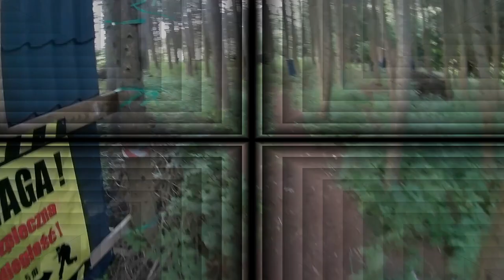22. ASG Pomorskie Kaszuby Lipiec 2020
Kolejny mecz ASG na polu ASG / paintball na Pomorzu (Kaszuby).

Militarne Ranczo Tuchomie, Pomorskie